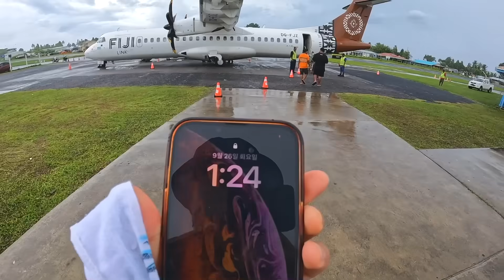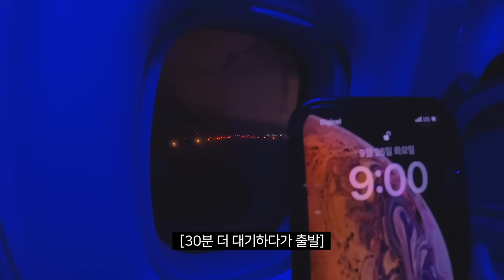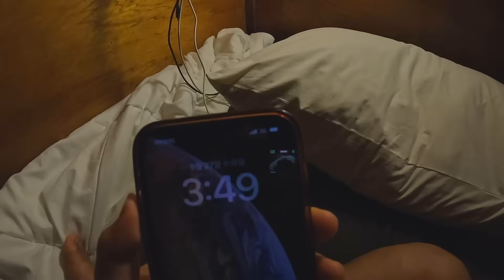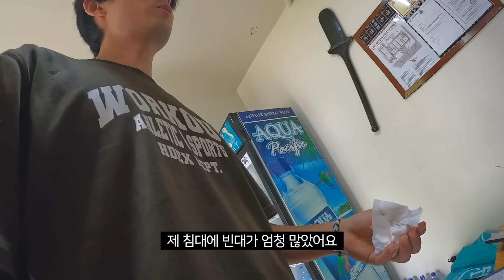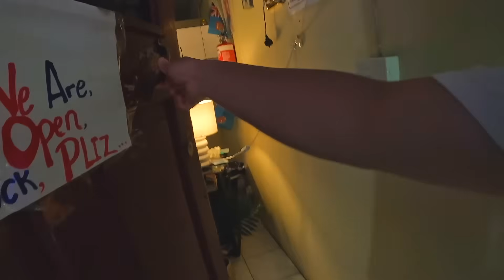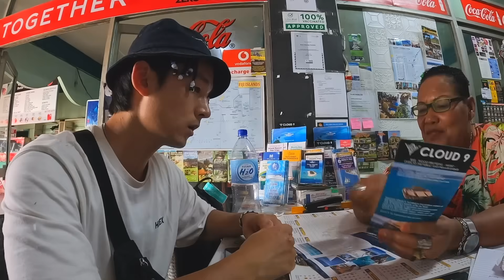온몸에 상처를 가득 남긴 최악의 피지 입국 [피지1]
겪어보신 분들은 아시겠지만
정말 고통스럽습니다..
인도에 이어 두번째인데
이번에는 좀 고약했는지
아직도 흉터가 남아있네요

카메라 : GoPro 10, iPhone 13
편집 프로그램 : Final Cut Pro